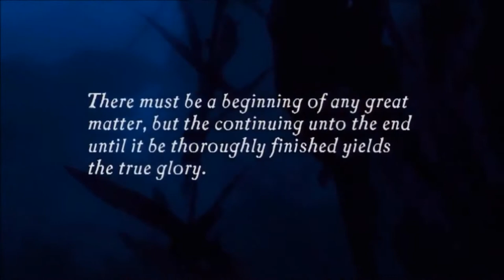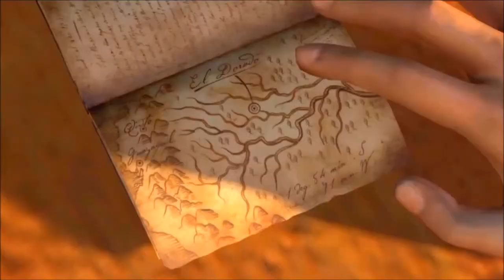Uncharted Walkthrough Part 1 HD - Chapter 1 - Panamanian Jail? Hey-al No! W/Commentary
Uncharted Walkthrough Part 1 Ambushed THE BEST HOTTEST HD Walkthrough on YouTube! (Gameplay & Commentary) Playthrough with live commentary. *NOTE: VISUAL CONTENT DOES NOT BELONG TO ME.